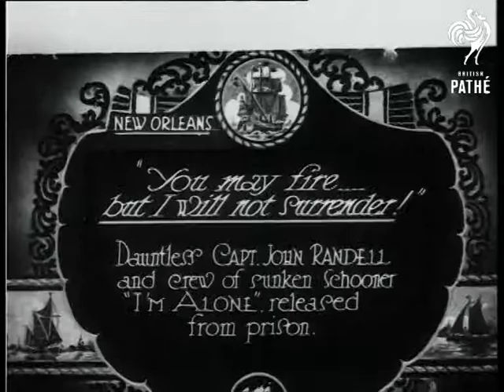You May Fire But I Will Not Surrender (1929)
Item title reads - "You may fire - but I will not surrender!"  Dauntless Captain John Randell and crew of sunken Schooner "I'm Alone" released from prison. New Orleans, South America.

M/S as the crew  walk out of prison.  C/U of Captain Randell's face, he nods and smiles.
 FILM ID:784.2